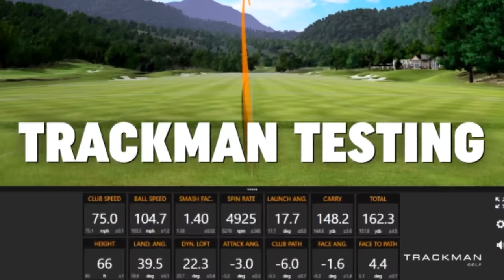Golf Club Fitting Discussion | 2nd Swing Customer Gains 40 Yards Off The Tee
Golf club fitting is becoming increasingly popular in golf, and with good reason. Golfers can gain significant distance, accuracy, and consistency by simply playing golf clubs fit for their swing. 2nd Swing's award-winning fitting process provides golfers the opportunity to experience a state-of-the-art fitting for free with the purchase of properly-fit golf clubs.

Mitchell Scrimgeour, a 2nd Swing customer, recently went through a driver fitting with master fitter Larry Bobka and gained 40 yards off the tee. In this video, Mitchell and Larry sit down to reflect on the fitting, some of the adjustments made to Mitchell's game, and why golfers need to play properly-fit clubs in order to play their best.